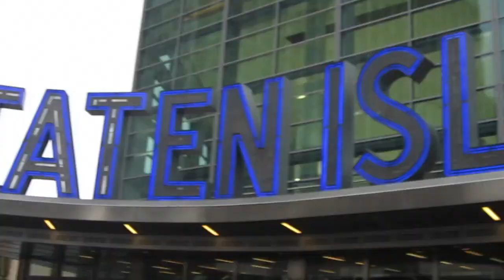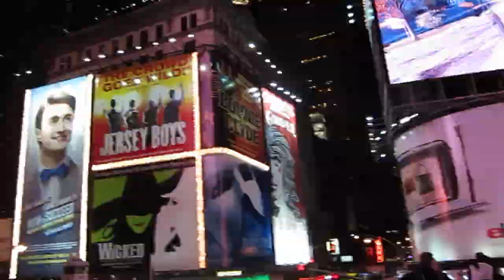NEW YORK- LA FUGA - TRAILER